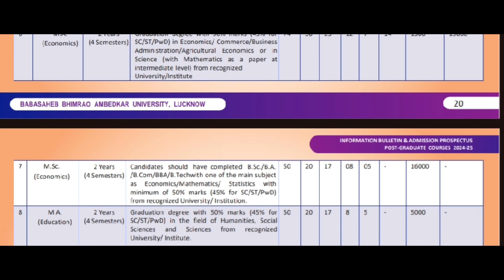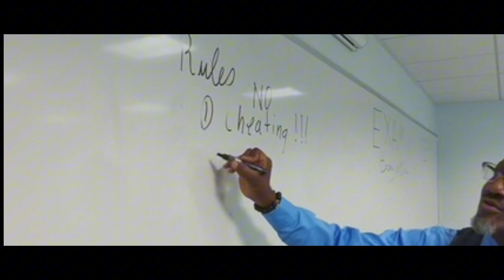BBAU Lucknow overview || roadmap || University / faculty / campus || छात्र जरूर देखें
baba shaheb bhim rao ambedkar university lucknow || campus overviews || CUET UG - PG ||

link to visit on bbau pg prospects :-

malviya academy
adda247
cuet wallah
cuet concept
cuet preapration 2024
cuet exam date and pattern
cuet ka syllabus
cuet ka preapration kese kre
cuet me kitne marks ke exam hote hai
cuet best university
cuet top university
banarash hindu university
baba saheb bhim rao ambedkar university
allahabad university
delhi university
top central university in cuet exam list
kya cuet ke through ham b tech me addmission le sakte hai
latest cuet update
cuet ke ham kitna paper ka exam de sakte hai
cuet ka full form kya hota hai
baba saheb bhim rao ambedkar university lucknow
cuet registration kese kre
cuet ka form kese fill kre
cuet ka exam centre kese fill kre
cuet ka prospectus
cuet ka exam kab hoga cuet me kitne marks par achha collage mil jayega
cuet ka best university kon sa hai
cuet top ten university for ug courses
cuet top university for pg courses
cuet me kitna marks lana padta hai
cuet ka exam kab hoga
cuet ka regitration date kab tak hai
cuet ke form me error spelling mistake ko thik kese kare
cuet 2024
how to crack cuet exam 2024
cuet crack 2024
cuet all syllabus pdf
cuet last date of registration
cuet last date for fee summision
cuet ka exam kese hota hai
cuet ka paper me kitne marks ka exam hota hai
cuet ke kitne university hai
cuet me kitne central university hai
genaral test kya hota hai
cuet me kitne paper ka exam hota hai
cuet ka exam kitne ghante ka hota hai
cuet me best collage kon sa hai
cuet new video jonny bhaiya
cuet new video jonny blog
cuet new update
cuet hybrid mode exam
cuet hybrid mode kya hai
cuet big update
cuet form bog update
malviya academy maths classes
cuet quantitative aptitude malviya academy
cuet quantitative aptitude
cuet reasoning 2024
cuet general test previous year question paper
gt syllabus for cuet
cuet 2024 domain language gt syllabus
cuet 2024 preparation hindi medium
malviya academy cuet 2024 new batch hindi
malviya academy cuet 2024 new batch
cuet language syllabus 2024
what is language test in cuet
what is general test in cuet
cuet domain kya hota hai
cuet ug english question paper
cuet pg syllabus 2023 english
cuet pg english question paper 2023
cuet english language preparation 2024
cuet general test syllabus 2024
cuet english language syllabus 2024
cuet general test preparation
cuet best top ten teacher
how to crack cuet exam
cuet ke liye best youtube chainnel
cuet ke liye best teacher
cuet ke liye best book
cuet exam book
national testing agency cuet exam
cuet ke liye tayeri kese kare
cuet ke liye kon sa teacher best hai
cuet top ten college for pg
cuet top college
cuet best for psot graduation
cuet full knowladge
cuet me form kese bhare
cuet ke liye kese form apply kre
cuet me kitne university hai
cuet me kitne marks aane par best collage milega
cuet ka best book kon sa hai
cuet me pg ke liye kitne university hai
cuet update
cuet k form bharne me kitna paisa lagta hai
cuet ka ug ka registration kab se hoga
cuet ke registrsation form kese bhare
cuet me under graduation ke liye kitne university hai
cuet ke mark kya jee me lga skte hai
jee ka marks cuet me lga skte hai .
cuet new update
cuet ka form kab aayega
cuet correction windo kab open hota hai

Warning :-

 hashtages:-